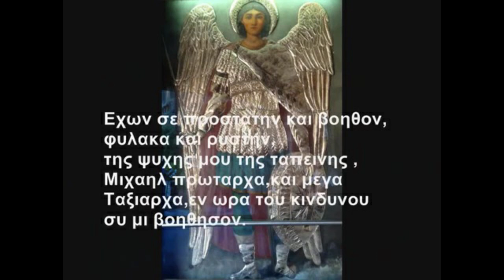Ο Στρατηγός του Ουρανού!!!